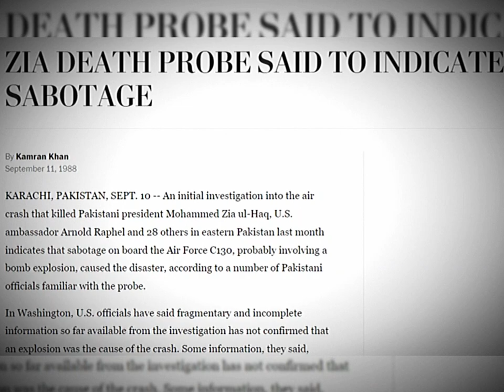General Glasnost • Mirza Aslam Baig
The king of kingmaking, not talked about often. Pakistan's General Glasnost.